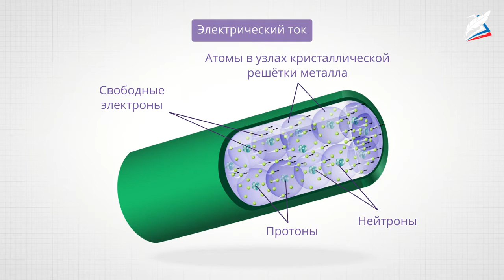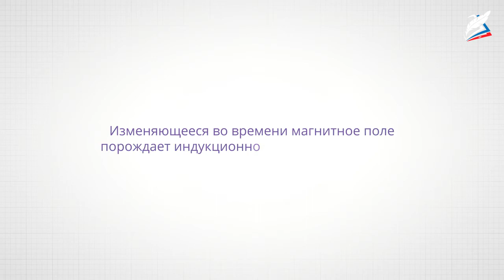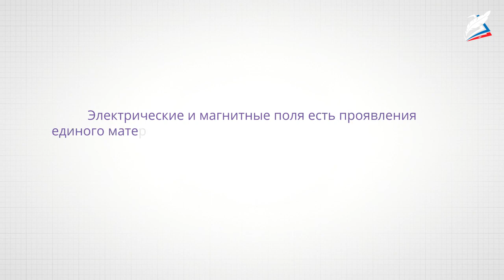Электромагнитное поле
- Урок 23. Электромагнитное поле
Автор: Савватеева Елена Олеговна

Вы узнаете:
- Что такое вихревое электрическое поле.
- Каков характер взаимосвязи электрического и магнитного полей.
- Кто создал теорию электромагнитного поля.